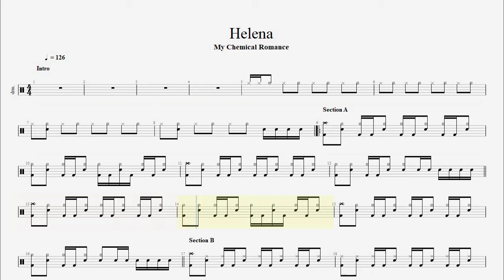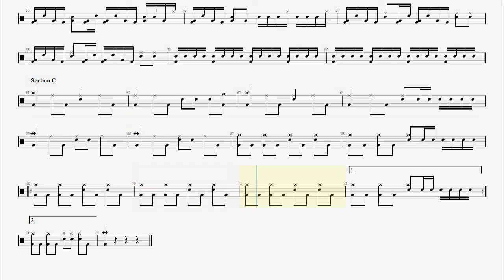My Chemical Romance - Helena drum tab, score, sheet music